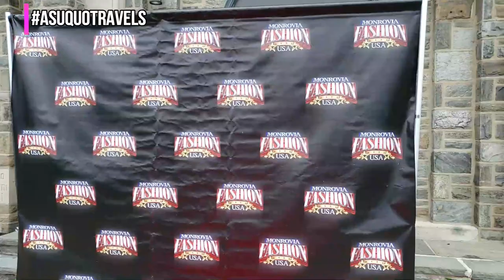Monrovia Fashion Week USA 2018 Highlights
On Saturday the 23rd of June, the 2nd edition of Monrovia Fashion Week USA 2018 was held in Philadelphia and featured designs from Comfort Norkeh's Comfort Couture, Rose Dousuah's Roshe Designs, Philip Kekula's Genesis & Co and Crystal Woyen's J.Woyen.

The night also saw performances from  Donny Seven, Monk and Joey Nicz.